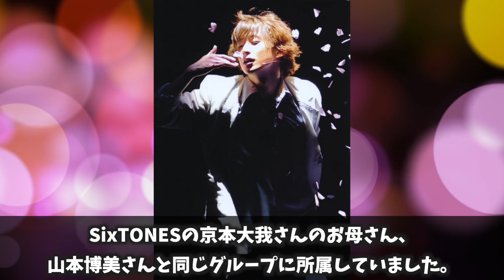【SnowMan】家族構成とおもしろエピソードまとめ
ジャニーズ主演ドラマ・映画を見るなら日本最大級のビデオオンデマンド

31日間無料トライアル実施中！
さらに最新作や電子書籍などが楽しめるポイント600円分もプレゼント！

偉大なる名プロデューサー・ジャニー喜多川氏が一代で築き上げた芸能事務所。
近所の子どもたちで結成された野球チームが原点とされており、1962年の創業から現在に至るまで、数多くのタレントを育成・輩出している。
事務所社長でもあるジャニー氏だが、2019年7月9日、クモ膜下出血のため、惜しまれながらこの世を去った。

J-chanの“見たい”をまとめていました。